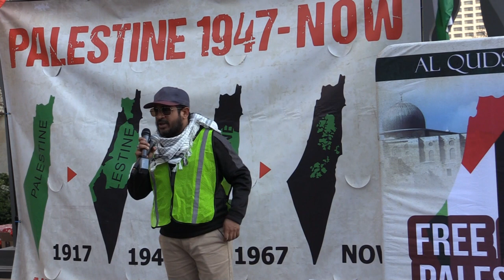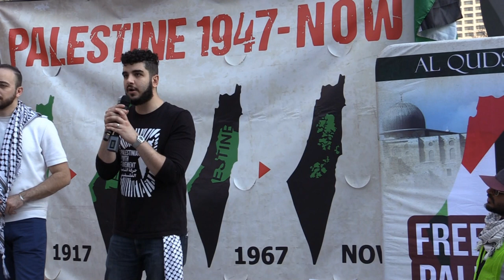Toronto Al-Quds Day Walk 2023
Thousands of people gathered in front of US consulate to commemorate annual Al-Quds day, on April 15th, 2023 at 3:00 pm. The theme of this year rally was “Apartheid in Israel, Anti-Palestinian racism in Canada”

This day is typically held worldwide on the last Friday of the Islamic Holy month of Ramadhan. Protestors, young and old, gathered to condemn the oppression upon the Palestinians and all other nations that are victims of war.

The rally began with numerous chants condemning the Government and all those alike for supporting injustice against the Palestinians in Palestine and in Canada. People shouted slogans such as, “from the river to the sea, Palestine will be free,” “Down down Israel,” and “From Iraq to Palestine, Occupation is a crime.”
Respected Scholars, human right activist, Rabbi’s, holocaust survivor and children spoke at the protest delivering informative speeches, passionate talks, follow-up action items and spoken words.

One of the spoken word poetry highlighted the keffiyeh incident, early in March 2023 at West Park School (K to Grade 9) in Halifax NS, during “Culture Day,” students from Palestinian-Canadian background wore a “keffiyeh” head scarves as part of their heritage. They were told by the principal to remove their keffiyehs or be sent home. The reason given was that the keffiyeh was “a symbol of war.” The children’s performing the spoken word, conveyed their message loud and clear - “No student in Canada should ever be targeted and made to feel inferior or afraid because of heritage or religion, etc.”

Protesters then marched around Downtown holding banners and placards, chanting slogans for the Palestinians freedom and against anti-Palestinians racism in Canada

Participants were encouraged to continue their struggle with few important follow up action items.

Canadians, from all walks of life, stood tall in the sunny and hot weather conditions, with deep concerns about humans rights violations and injustice for all oppressed people specially Palestinians. They demanded an immediate end to their 75 years long oppression and colonization and to stop anti-Palestinian racism in Canada.

Please refer to following link for Complete Toronto Al-Quds Day Walk Photo Coverage.